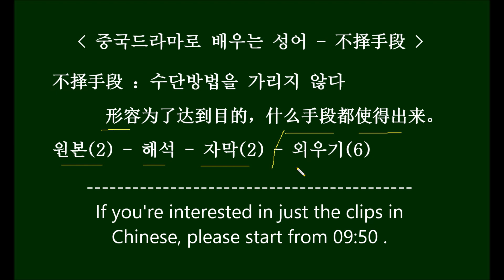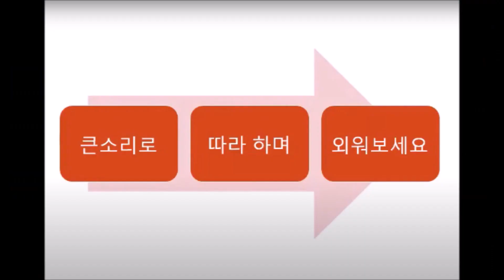[드라마중국어 - 성어 不择手段] HSK Words You Can Learn From Chinese Dramas 중국어 성어, 관용어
HSK 6, 7급 정도 실력의 수강생을 대상으로 하는
7명 정원의 참여형 중국어회화 수업입니다.

중국어 뉴스 학습자료를 별도로 판매하기도 합니다.